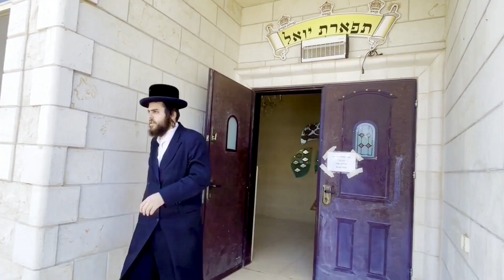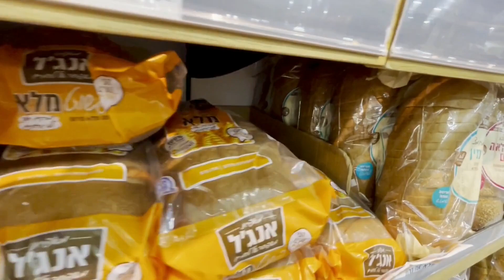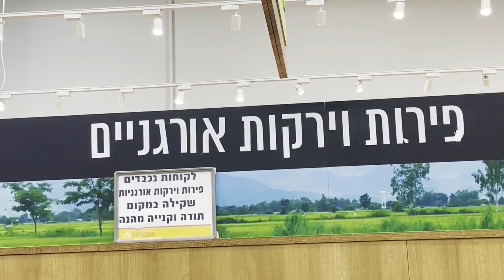ИЗРАИЛЬ СПАСЁТ МИР ОТ ГОЛОДА.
ИЗРАИЛЬ СПАСЁТ МИР ОТ ГОЛОДА.Israel will save the world from hunger.Topic: Israel develops new technologies, innovative methods for growing plants to increase yields, applies them and sells programs to different countries. Тема:Израиль разрабатывает новые технологии,иновационные методы по выращиванию растений ,для увеличения урожая,применяет их и  продает программы в разные страны.